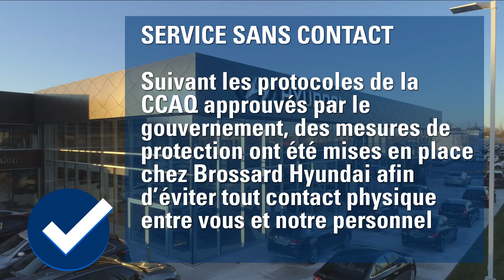Réouverture partielle du département du service le 15 avril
Brossard Hyundai a ouvert son département de service pour vos entretiens, réparations et changement de pneus.  Sur rendez-vous seulement.
Contactez-nous
Ouvert du lundi au jeudi de 7:00 à 17:00 et le vendredi de 7:00 à 15:00

Nous avons hâte de vous voir